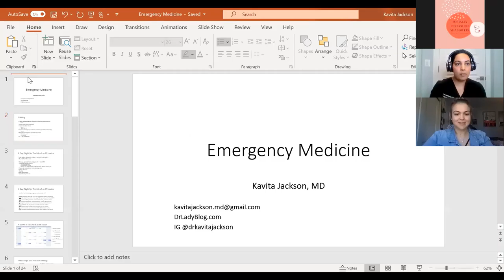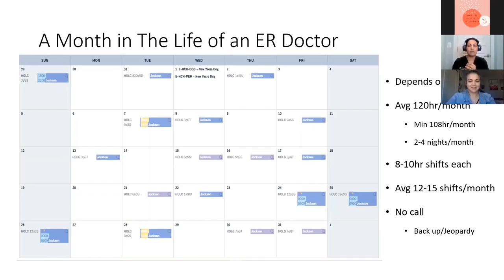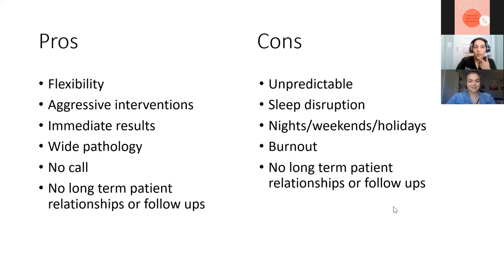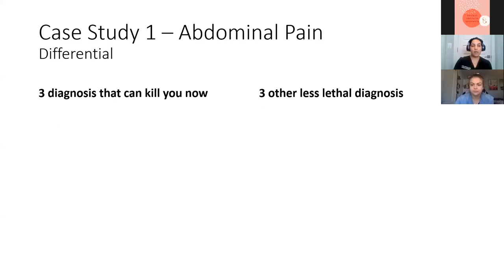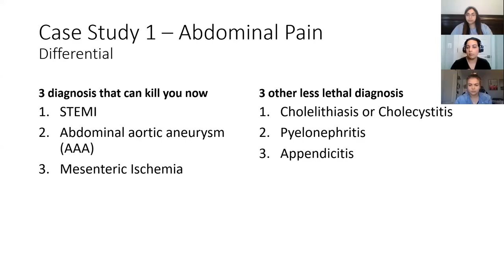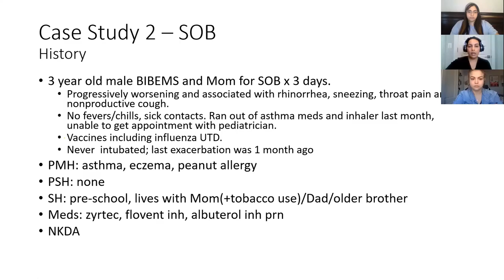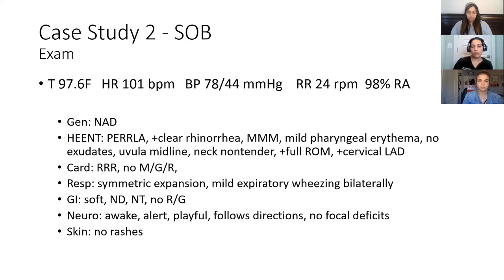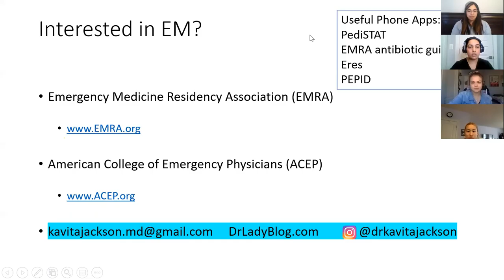Emergency Medicine with Dr. Jackson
Socially Distanced Shadowers presents: Emergency Medicine virtual shadowing with Dr. Kavita Jackson, MD

Dr. Jackson is a DMV-based community ER doc!

**Viewing after zoom call will not count as credit for shadowing hours**